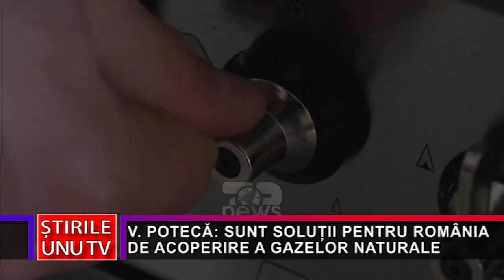V. POTECĂ: SUNT SOLUȚII PENTRU ROMÂNIA DE ACOPERIRE A GAZELOR NATURALE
Unul dintre cele mai mari motive de îngrijorare a românilor în această perioadă este majorarea prețurilor la gazele naturale și la energia electrică. Războiul din Ucraina, care nu pare a se încheia curând, înseamnă costurile semnificative pentru fiecate stat aproape. Senatorul PNL, hunedoreanul Vasilică Potecă spune că România, în comparație cu alte țări nu depinde atât de mult de gazele rusești, însă Statul Român trebuie să găsească soluții optime pentru ca prețul facturilor să nu mai fie majorate atât de mult.